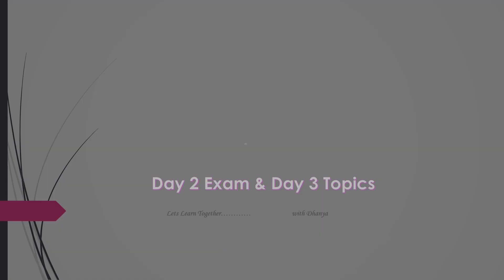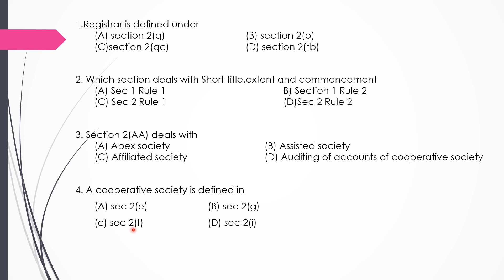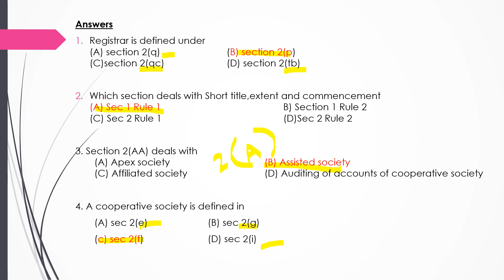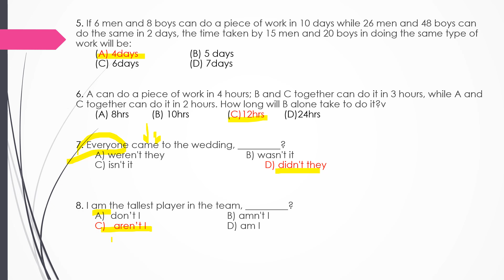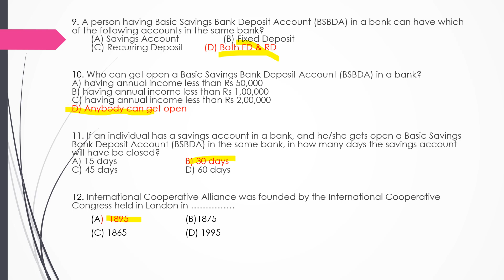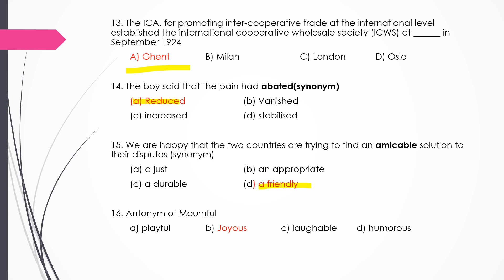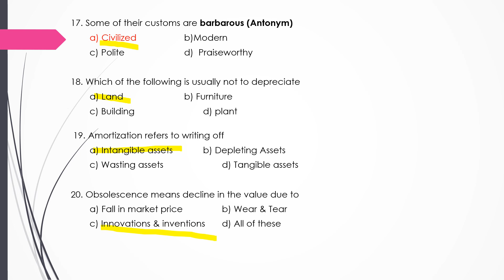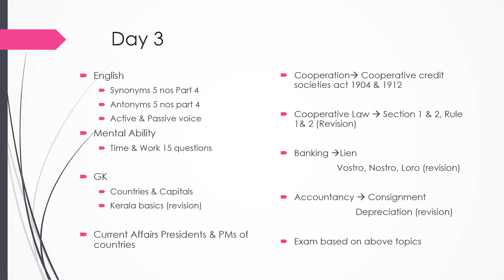Day 2 Exam Day 3 topics for CSEB exam